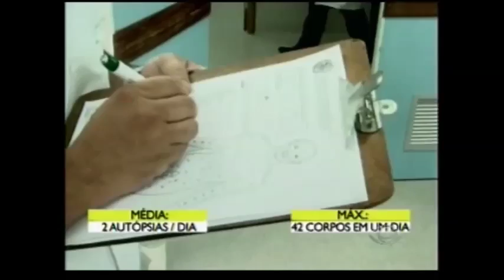A Liga com Rosanne Mulholland - "Viver da Morte"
Participação da Rosanne no programa 'A Liga' com o tema Viver da morte.